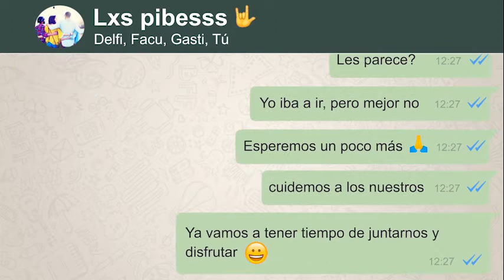Baradero Campaña DíaDelEstudiante NoEsJoda EsperemosUnPocoMás